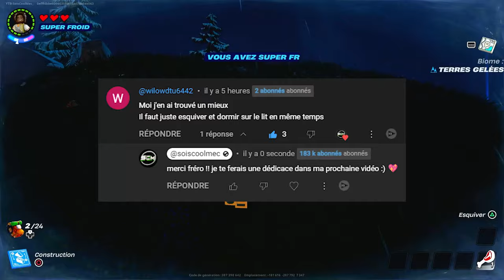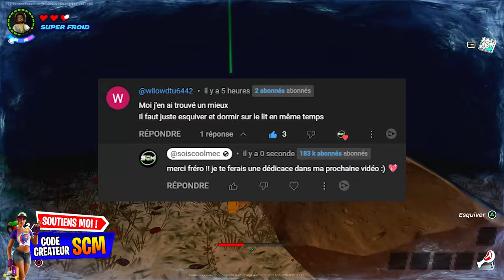GLITCH pour Être invincible au Contre le Froid le Chaud et la Faim sur Lego Fortnite, Astuce Comment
▬▬▬▬▬▬▬ • BIENVENUE 😍 • ▬▬▬▬▬▬▬

▬▬▬▬▬▬▬ • PARTENAIRES 💪 • ▬▬▬▬▬▬▬

👉StealthGamer:
"SOISCOOLMEC"
"STRIKESOISCOOL"

TikTok "SoisCoolMecYTB"
👻Snapchat "soiscoolmec"

.▬▬▬▬▬▬▬ • TOP DON 💰 • ▬▬▬▬▬▬▬